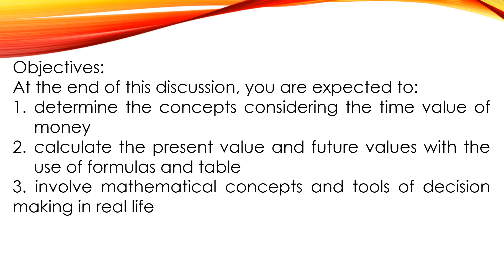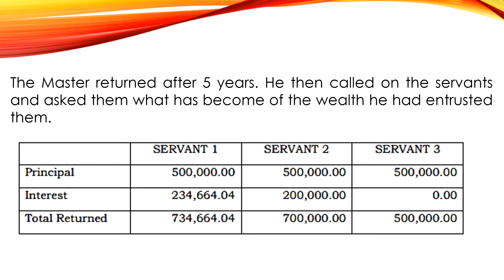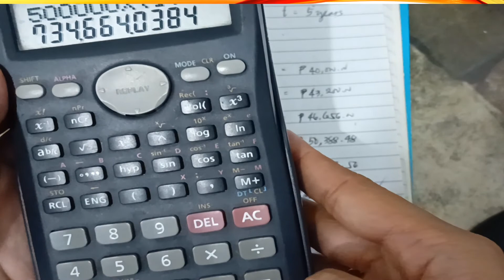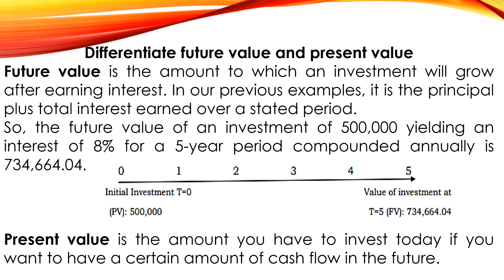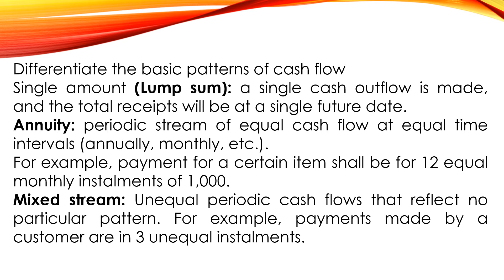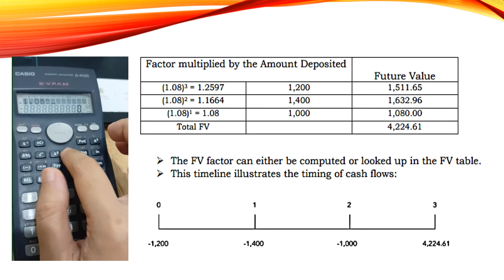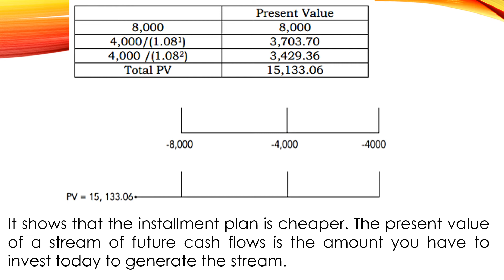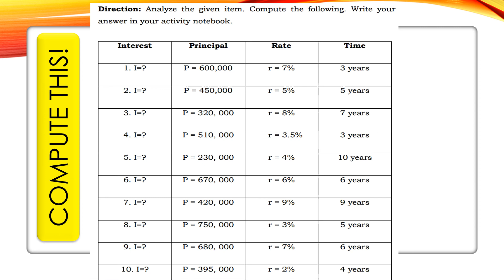BUSINESS FINANCE lW6 Basic Concepts of risk and return and the time value of money l FV & PV